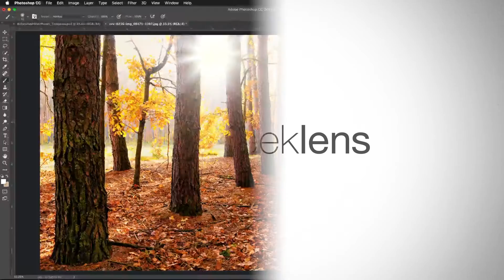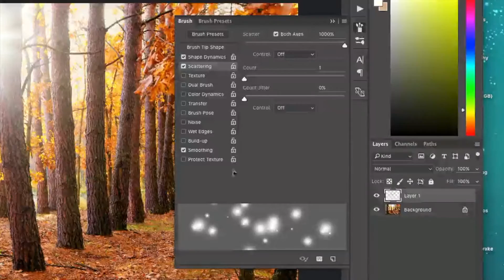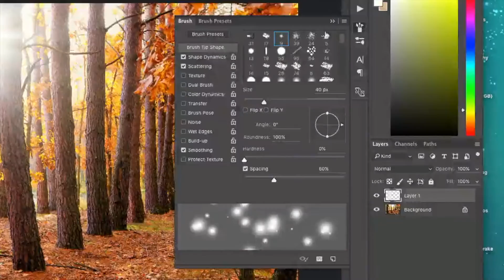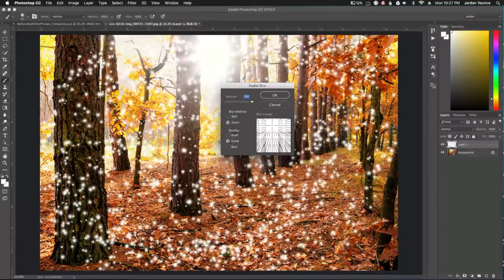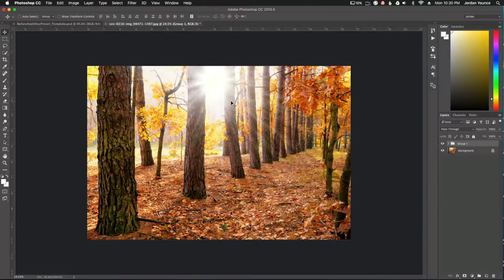How to Make Light Rays in Adobe Photoshop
Do you wish to create your very own Light Rays in Photoshop? Then don't miss this step by step guide!

11 different Photoshop Bundles of Photoshop Overlays which will help us to craft our way to masterpieces in a fast, easy manner with a professional quality outcome:

• Compatible with Photoshop 4-6 and Adobe Creative Cloud
• Works with both JPEG and RAW images
• Works on both Mac and PCs
• An easy-to-follow guide on how to use these Photoshop Overlays
• You will have access to our private Help and Tutorial Facebook Groups

Light rays coming through your photographs are one of the most appealing effects that we, as photographers, can crave to capture withing the range of our lenses; however, such task is far from being an easy one to achieve (especially due to the potential damage to our eyesight), therefore, we have to require to other methods in order to enhance such effect.

With the help of Adobe Photoshop, we're going to create convincing light rays using Photoshop's native tools and then apply them to our Photograph; modifying the effect's potential with the help of the Layer Blending Modes.

Looking for a quicker way to produce such effects? Then don't miss our Light Rays Overlays Collection for Photoshop: